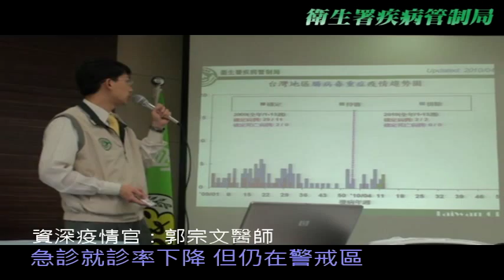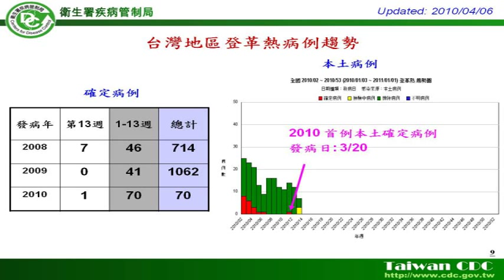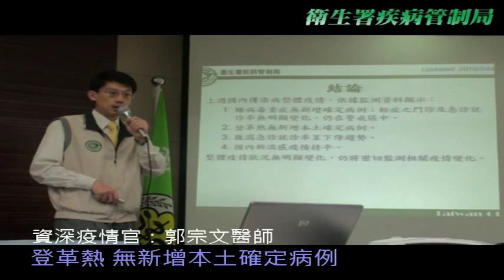【990406 週二】疾病管制局疫情監測週報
99.04.06（週二）下午兩點鐘，假行政院衛生署舉行。